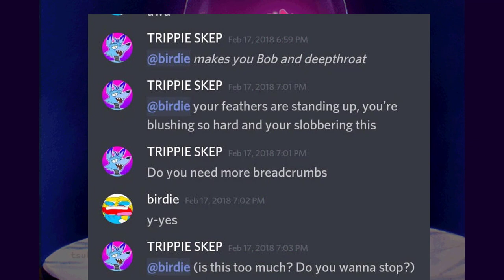Birdie | Tape 1 Side A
lahmayo o o o o  o o o o o o o o o o i have nothing to type in this desc

join my dickord we get wild kids